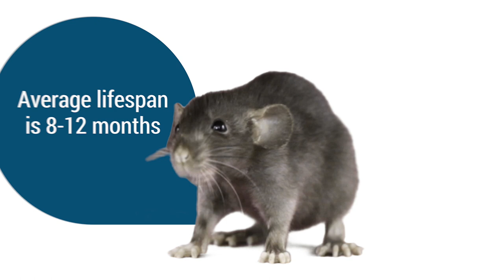The ContraPest® Solution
While there are many IPM tools, integrating fertility control into your IPM solutions can amplify your results. SenesTech is changing the paradigm of pest management by targeting the root of the problem: reproduction.

*ContraPest® is registered federally as a General Use Product when used as directed. However, in some states, due to applicator expertise, it is a Restricted Use Product. Please check with your local state regulatory agency to determine restriction status. Read and follow all label instructions for target species Norway and roof rats.